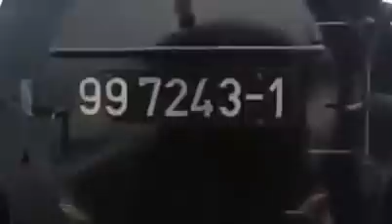TREN LOCOMOTORA DE VAPOR | VIAJAR EN TREN por NIEVE | VIDEO para NIÑOS | TRAINS for CHILDREN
Harzer Schmalspurbahn Bahnhof Brocken
Una locomotora de vapor es un tipo de locomotora impulsada por la acción del vapor de agua. Las locomotoras de vapor fueron la forma dominante de tracción en los ferrocarriles hasta que a mediados del siglo XX fueron reemplazadas por las locomotoras diésel y eléctricas.
Origen[editar]

Dibujo de la locomotora de Trevithick de 1802.
Los primeros ferrocarriles empleaban caballerías para arrastrar carros sobre rieles. Cuando se desarrollaron las máquinas de vapor, se trató de aplicarlas al ferrocarril. Los primeros intentos tuvieron lugar en Gran Bretaña; así, por ejemplo, Richard Trevithick construyó una locomotora en 1804, 25 años antes de la máquina de George Stephenson. Esta máquina tenía un solo cilindro, disponía de un volante de inercia y la transmisión de fuerza a las ruedas se realizaba por engranajes. La locomotora de Trevithick no fue incorporada al ferrocarril debido a que los raíles de hierro fundido no soportaron el peso de la máquina y se dañaron en los tres viajes de prueba realizados entre las minas de hierro de Penydarren y el Canal Methry-Cardiff.

La Salamanca, primera locomotora de cremallera de John Blenkinsop.
Se continuó utilizando la fuerza animal para el arrastre de los vagones, hasta que la escasez de caballos y sus altos costos a consecuencia de las guerras napoleónicas obligan a volver la mirada otra vez hacia las locomotoras. En 1811 John Blenkinsop patenta el sistema de cremallera para locomotora. Finalmente en 1812 Matthew Murray diseña y construye la locomotora Salamanca en los talleres Feton, Murray and Wood. La locomotora dispone por primera vez de dos cilindros y monta el sistema de cremallera patentado por John Blenkinsop, solucionando el problema de peso de la máquina. Si la locomotora era demasiado ligera no tenía suficiente adherencia, sus ruedas motrices patinaban y no conseguía arrastrar la carga. Por el contrario, si la máquina pesaba demasiado, mejoraba la adherencia pero dañaba los raíles. La Salamanca solucionaba estos inconvenientes.

Locomotora The Rocket, preservada en el Museo de Ciencias de Londres.
En 1826 se inicia la construcción de la primera línea férrea del mundo entre dos ciudades: Liverpool y Manchester. El diseño de la línea se encarga a George Stephenson, que tenía experiencia en diseños de ferrocarriles de minas. En 1829 todavía no se había decidido el tipo de tracción de los vagones. Las locomotoras empleadas en las minas eran lentas y poco fiables, con frecuentes explosiones. Esa fue la razón de que se propusiera el proyecto de disponer de 30 máquinas fijas repartidas a lo largo del recorrido, una por cada kilómetro, que por medio de sogas arrastrarían los vagones.

El 6 de octubre de 1829 en Rainhill se realiza un concurso para determinar si las locomotoras son adecuadas para la tracción en la nueva línea. El ganador se llevaría 500 libras esterlinas y un lugar en la historia. Muchos proyectos como el "Cycloped" no son admitidos en el concurso, un artilugio de tracción animal de Thomas Shan Brandreth o la locomotora "Perseverance" de Timothy Burstall, que no alcanzó la velocidad mínima exigida para la prueba. Finalmente compitieron tres locomotoras, la "The Rocket" de George y Robert Stephenson (padre e hijo), la "Sans Pareil" de Timothy Hackworth y la "Novelty" del sueco John Ericsson y el británico John Braithwaite. La ganadora fue la "Rocket" porque sus rivales no consiguieron terminar la prueba por avería en las máquinas, como la "Sans Pareil" que tenía un cilindro defectuoso construido en los talleres de Stephenson. A pesar de esta anomalía, la "Sans Pareil" fue más rápida que sus competidoras. De esta manera la "Rocket" pasa a la historia no por ser la primera o la mejor, sino por ganar las pruebas de Rainhill. Fue la primera locomotora moderna de vapor que introdujo varias innovaciones, que luego fueron empleadas en casi todas las locomotoras construidas desde entonces. Así, empleaba una caldera multitubular, que fue idea de Henry Booth, mucho más eficaz para transferir el calor de los gases de la combustión al agua. Las calderas anteriores consistían en una sola tubería rodeada de agua. También utilizaba una tobera de salida del vapor de escape para crear un vacío parcial que tirara del aire que alimentaba el fuego.